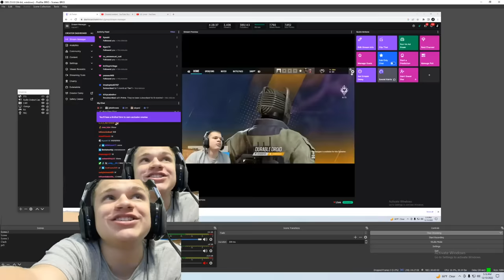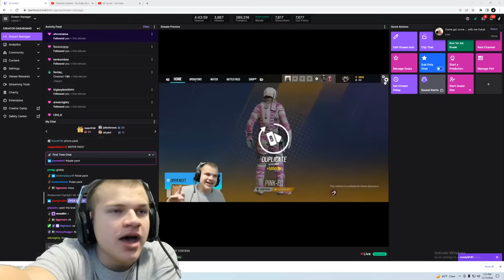Jynxzi opens ALL of his packs...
I'm Giving Away A Playstation 5